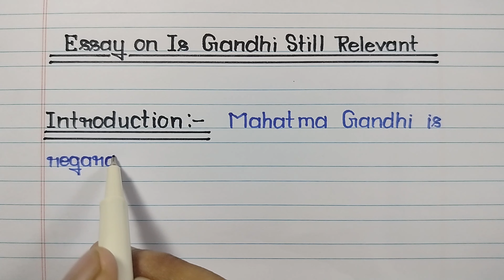Essay on Is Gandhi Still Relevant in English | Gandhi ideologies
Essay on Is Gandhi Still Relevant, Is Gandhi Still Relevant essay in English for class 3, 4, 5, 6, 7, 8, 9, 10, 11, and 12 class students and children. Know how to write an essay on Is Gandhi Still Relevant. Are Gandhi's ideologies and principles still relevant?